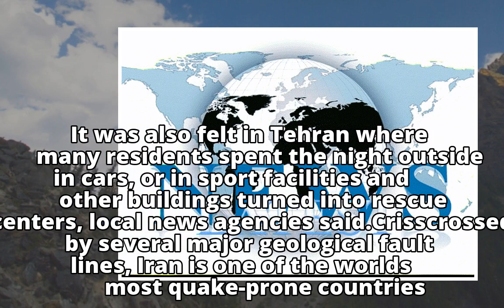One dead after 4.2 magnitude quake near Iran capital Tehran